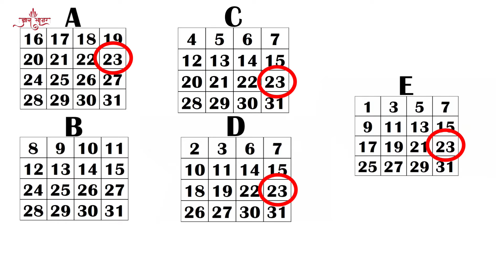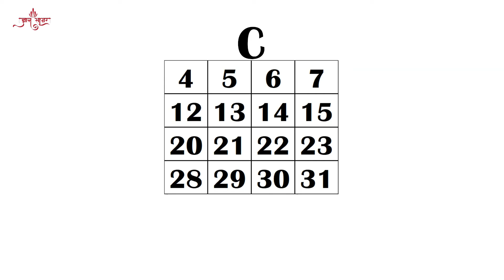This Video Can Read Your Mind It Will Tell Your Date Of Birth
नमस्कार दोस्तो। ज्ञानसागर चैनल में  आपका  स्वागत है।
आपका मन पढ़ सकता है ये वीडियो, बताएगा आपकी जन्म तारीख

हां दोस्तों सही सुना आपने, ये वीडियो,आपका मन पढ़ पढ़ेगा और बताएगा आपकी जन्म तारीख, जानना चाहोगे कैसे?

तो ध्यान से सुनिए, अभी स्क्रीन पे एक काउंटर आएगा १० सेकण्ड्स का, तभी आपको सिर्फ और सिर्फ आपकी जन्म तारीख के बारेमे सोचना है, सिर्फ तारीख, अभी जैसे मेरी जन्म तारीख २३ है तो में सिर्फ २३ के बारेमे सोचूंगा, १० सेकण्ड्स के लिए। फिर स्क्रीन पे आपको ५ कार्ड्स दिखाए जायेंगे जिनमे कुछ नंबर्स लिखे होंगे, हर एक कार्ड को एक नाम दिया है जैसे ए बी स डी और  इ । अभी देखिये मेरी, जनम तारीख ए स डी इ कार्ड में है तो में वो नोट डाउन करके रखूँगा। वैसेही आपको आपके कार्ड के नाम, नोट डाउन करके निचे कमेंट में पोस्ट करने है। में आपकी जनम तारीख  उस पोस्ट को रिप्लाई करके बताऊंगा।

अगर आप ये सही तरीकेसे, बिना चीटिंग किये हुए करते है, तो में चैलेंज करता हु के में हर किसीको उसकी जनम तारीख बताऊंगा, वो भी बिना गलती किये।

तो दोस्तों रेडी हो? अभी आपके सामने १० सेकंड का काउंटर आएगा, आपको सिर्फ आपकी जनम तारीख के बारेमे सचना है   रेडी?

क्या आपकी जनम तारीख इस कार्ड में है?  है तो नोट कीजिये

अभी आपके कार्ड के रिजल्ट्स निचे कमैंट्स में पोस्ट करे । में जल्दी ही रिप्लाई करके आपकी जनम तारीख बताऊंगा।